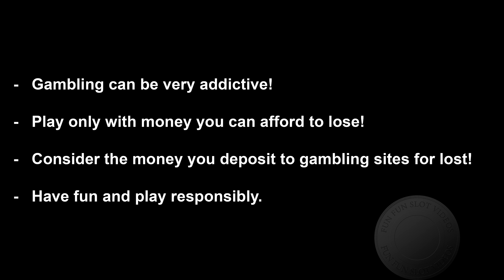Big Win on Freibier! from Novomatic €1.20 bet!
Hit a good feature on this Oktoberfest themed slot on Ovo Casino.

Gambling is very addictive, so play only with money you can afford to lose!